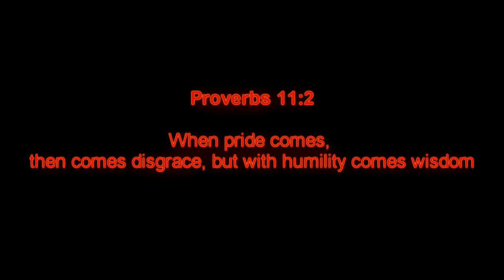MW3: "It is Written" | #5 | Pride (MOAB on Outpost)